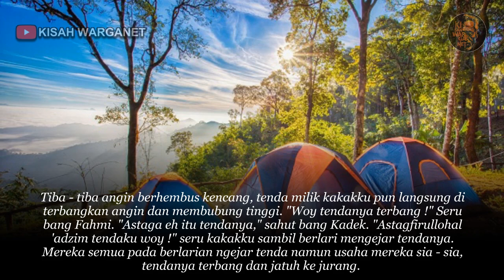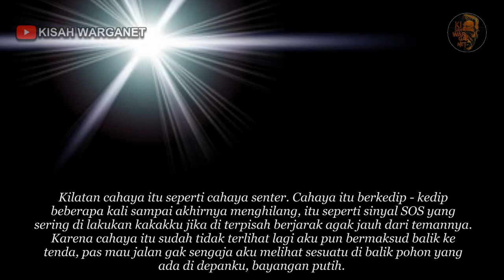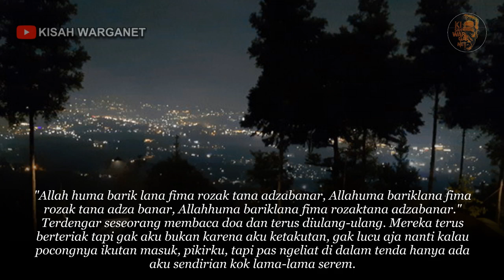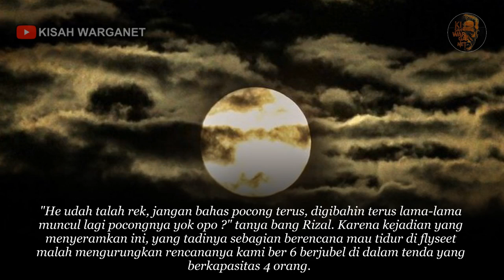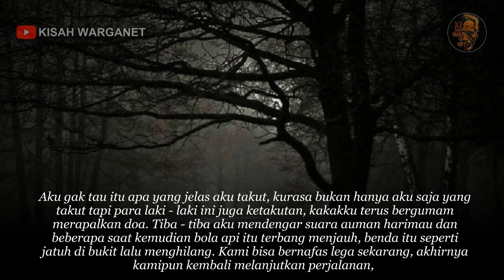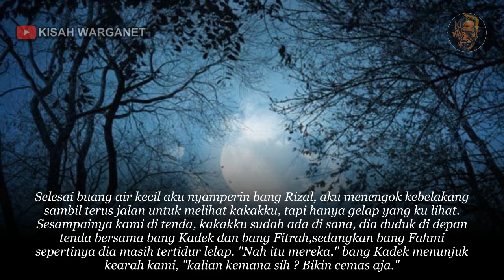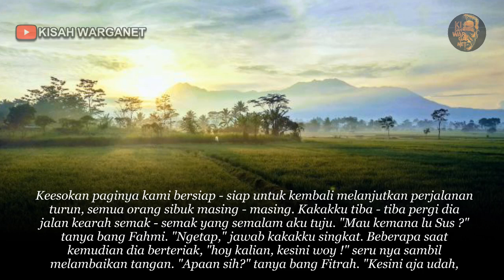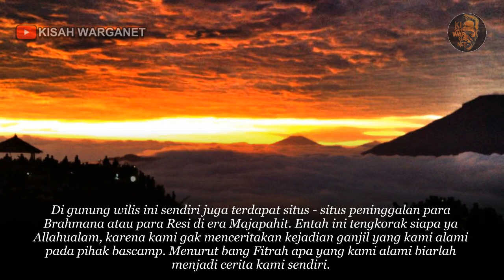KISAH PENDAKIAN SOSOK PENDAKI MISTERIUS TAMAT BY WAHYU SUBUH